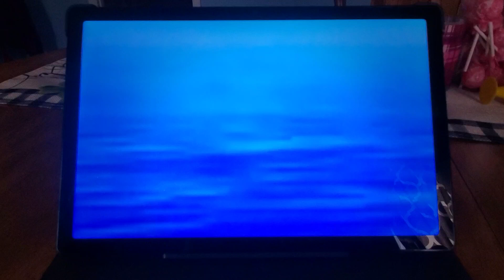March 18, 2023